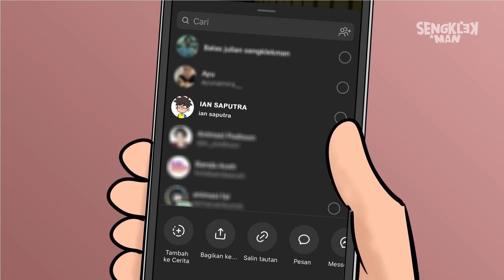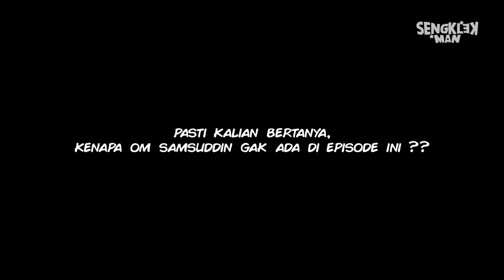KOMPILASI SENGKLEKMAN VOL 31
kalau mau support kita dengan cara sawer, bisa kemari